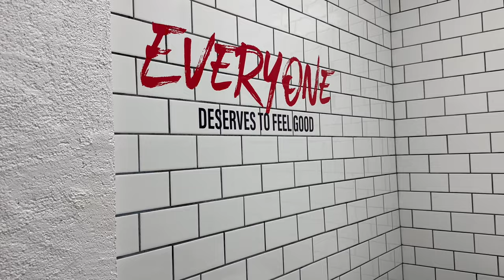Maintenance Vlog on a Budget: Wax, DIY Mani, Epilator, Wash Day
Come with me as I get my beauty maintenance done on a budget. I'm talking waxing, DIY manicure at home, washing my hair and more!